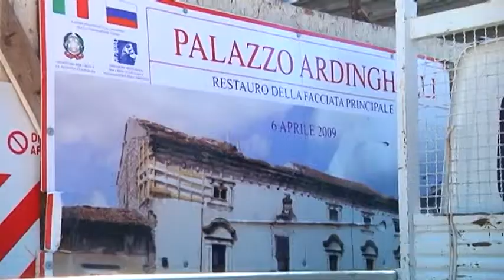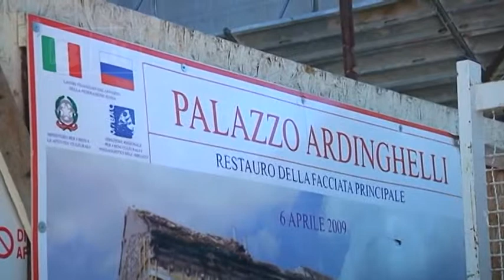L’Aquila - Per il Maxxi mancano i fondi